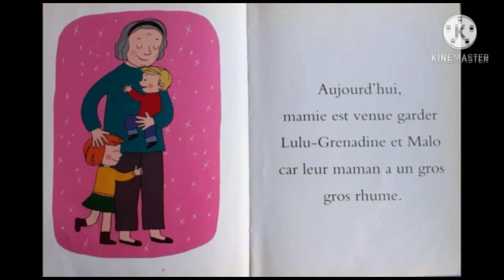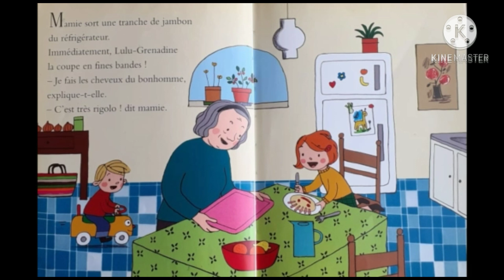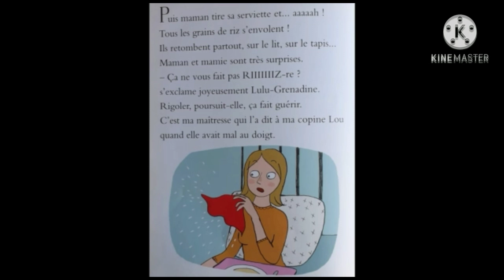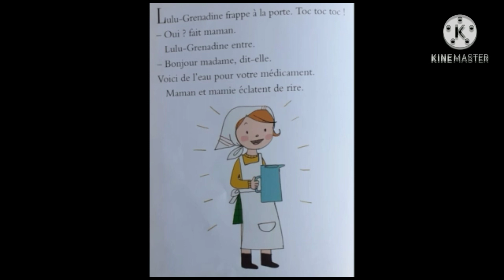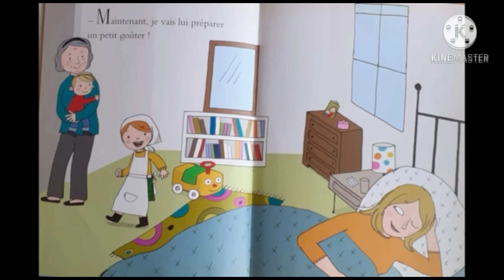histoire Lulu-Grenadine soigne bien sa maman